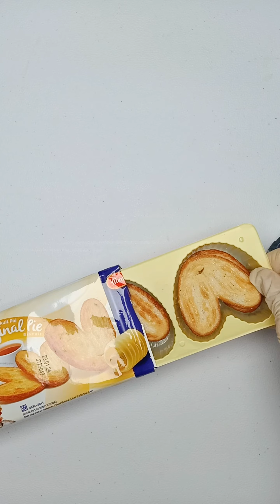Filling Platter with Cookies and Crackers